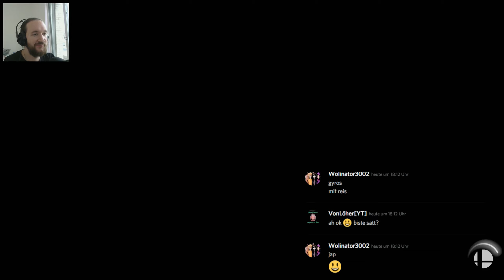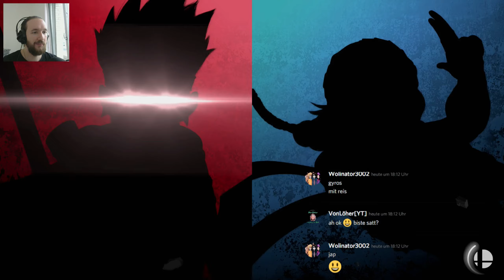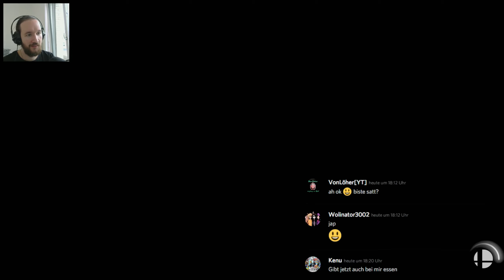✨ Super Smash Bros. Ultimate Spezial 💬 VonLöherYT VS Kenu, DarkprinYT & Wolinator #125 German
Willkommen zu einem neuen Von Löher Gameplay bzw Let's Play, zu einem neuen Switch Game in 1080p HD : SuperSmashBrosUltimate ! Natürlich auf deutsch bzw german =) Ich wünsche euch viel Spaß beim zu schauen!